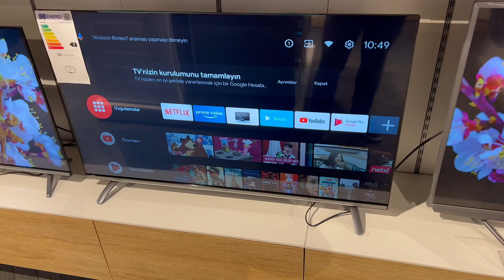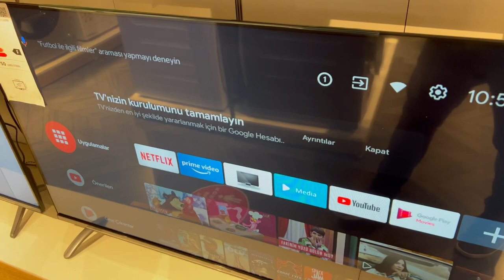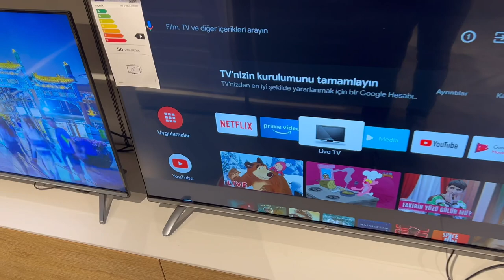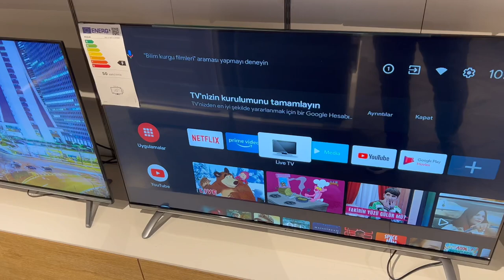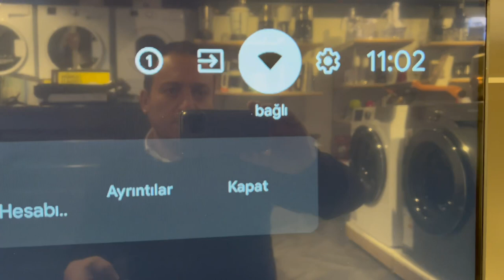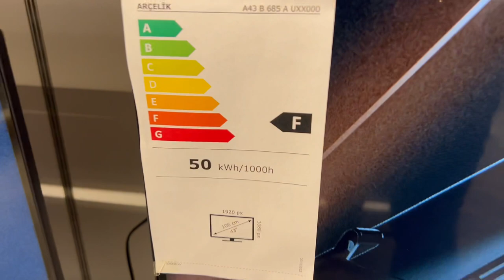Arçelik 6 Serisi FHD Smart TV Android TV | A43 B 685 A | A40 B 685 A | A32 B 685 A | Uydulu Led TV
Çerçevesiz Tasarım
Zarif çerçevesiz tasarımıyla Arçelik TV'ler, modern yaşam alanlarınıza harika bir şekilde uyum sağlar.
Ekran Çözünürlüğü (FHD)
FHD Arçelik TV ile gerçeğe yakın görüntüler şimdi daha ayrıntılı ve daha net.
Chromecast Built-in
Favori eğlence içeriklerinizi mobil cihazlarınızdan veya dizüstü bilgisayardan yansıtın, hayatınızı kolaylaştırın.
Güçlü Ses Teknolojisi
Arçelik TV'lerin özel tasarımlı, dahili hoparlörleriyle; kaliteli, zengin ve çok boyutlu bir ses deneyimi yaşayın.
Dört Çekirdekli İşlemci
Yeni nesil, dört çekirdekli özel işlemci, izlediğiniz tüm sahneleri çok hızlı analiz ederek, en muhteşem görüntüyü, en canlı renkleri, ve en mükemmel detayları size sunuyor.
2 Yıl Yerine 3 Yıl Garanti
Yaygın servis ağı desteği ve eşsiz güvencesiyle uzun yıllar boyunca televizyon izleme keyfiniz bozulmayacak.
Parlak Pikselsiz Ekran Garantisi
Televizyon panellerinde görülebilen parlak beyaz pikseller keyfinizi bozmasın! Parlak piksel hatası ile karşılaşılması durumunda televizyonunuzu anında yenisi ile değiştiriyoruz. *%100 parlak pikseller için geçerlidir.
HomeWhiz
HomeWhiz Teknolojisi ile evdeki akıllı beyaz eşyalarınızı Wi-Fi aracılığıyla internete erişebildiğiniz her yerden kontrol etmek çok kolay! Akıllı cep telefonu veya tabletlerinizden Kablosuz Ağ Bağlantısı olan beyaz eşyalarınızı Homewhiz uygulamanız üzerinden çalıştırmanız ve güncel durumları hakkında bilgi sahibi olmanız mümkün.
Genel Özellikler
Ürün Serisi
6 Serisi
Çözünürlük
FULL HD
İşlemci
Dört Çekirdek
İnç/Ekran Boyutu
43'/108 cm
Ürün Rengi
Siyah
Görüntü Özellikleri
Kontrast Geliştirici
DCR PLUS
Ses Özellikleri
Hoparlör
2 Adet Öne Bakan Hoparlör
Dolby Digital Ses
Var
AVL
Var
Ses Çıkış Gücü
2 x 8/16 W nominal/music power (R/L)
Smart TV Uygulamaları
Netflix ile film/dizi keyfi
Var
Miracast
Var (Tek Yön)
Smart TV
Var
HBB TV
Yes (2.0)
Open Browser
Var
Online Yazılım Güncelleme
Var
Akıllı Kumanda Uygulaması
Akıllı Telefon / Tablet
Yayın Özellikleri
HEVC
Var
DTV alıcı
DVB-T2/C/S2
Elektronik Program Rehberi
Var
Otomatik Kanal Arama
Var
Dijital Yayında Dil ve Altyazı Desteği
Var
USB Kayıt
Var
Bağlantı Özellikleri
Wi-Fi
Internal (802.11 b/g/n)
HDMI Girişi
2
USB Girişi
2
Bluetooth
Var
CI
Var
Dijital Ses Çıkışı
Optik Ses Çıkışı
Ethernet
Var
HDMI CEC
Var
HDMI ARC
Var
Line-out Ses Çıkış
Yes(optical-out,Audio-out)
Güç Tüketimi
Yıllık Enerji Tüketimi (kWh)
74 kWh
Nominal Enerji Tüketimi (W)
50.1 W
Maksimum Güç Tüketimi (Watt)
87.1 W
Stand-by Enerji Tüketimi (W)
0,45 W
Maksimum Parlaklık
0.65
Enerji Sınıfı
F
SDR Enerji Tüketimi (1000h)
50 kWh
SDR Nominal Güç Tüketimi
50.1 W
Stand-by Güç Tüketimi
0.50
Ölçüler
Duvar Askı Aparatı
200 x 200 mm
Kutu Boyutları (GxYxD)
1063 x 655 x 143 mm
Ayaklı Boyutlar (GxYxD)
958,2 x 603 x 219,7 mm
Ayaksız Boyutlar (GxYxD)
958,2 x 564,1 x 89,7 mm
Diğer
Ürün Ayağı
Var
Açma / Kapama Tuşu
Switch
Otomatik Kapanma
Var
Çocuk Kilidi
Var
Teletext
400 pages + Toptext